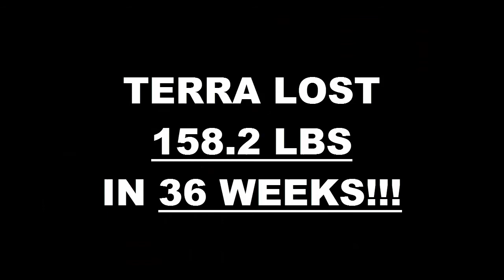Gilbert AZ Weight Loss Fitness 36 Week Challenge Results - Terra Rozzell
We will now check the result of Terra's 36 week weight loss challenge!